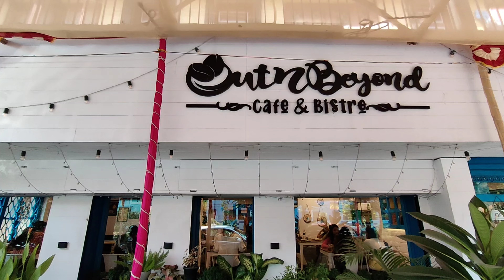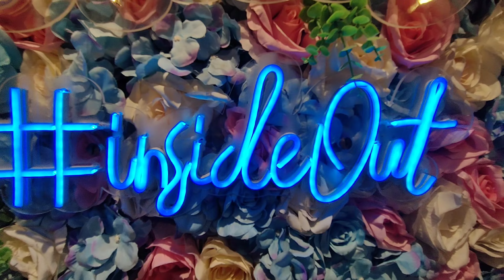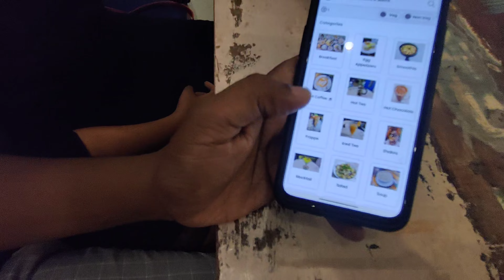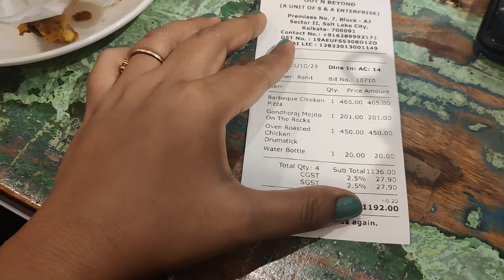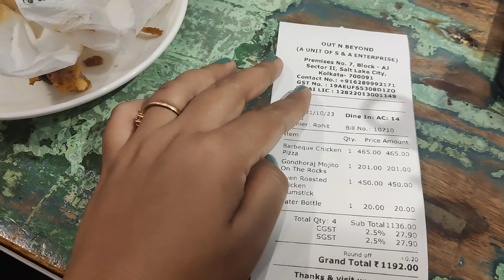Inside Out Cafe Out N Beyond - Honest Review | Food Quality | Overpriced ? Ambiance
Out n Beyond | Inside Out Cafe Food Experience | Out n Beyond piza review

Out n Beyond Cafe & Bistro :
Address: AJ-7, AJ Block, Sector II, Bidhannagar, Kolkata, West Bengal 700091
Timing - 9am to 10.30pm ( Open on all Days )